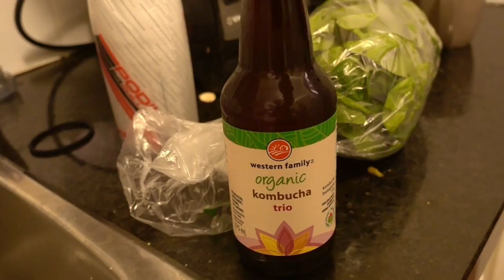ACAI BOWLS WITH THE BAREFOOT BOY // Vegan What I Eat In A Day Vancouver